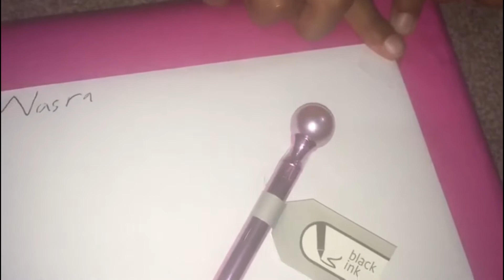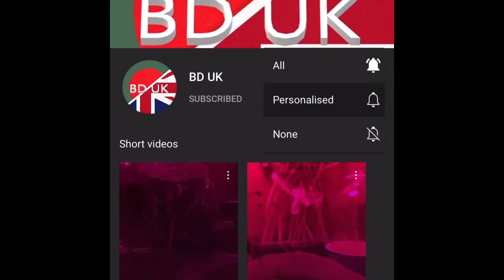Wrapping Gifts for teachers. End of year. Thank you to all the teachers out there. Will be missed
This is just a quick video of my children wrapping gifts for their schoolteachers.

“Teachers have to deal with all the stress and problems of their students and get so little in reward. So I hope this message of appreciation for all you’ve done for our children goes a little way to showing how much we value all you do. Thank you”